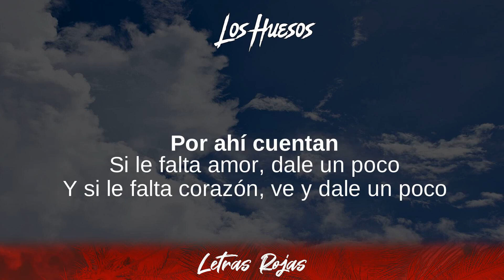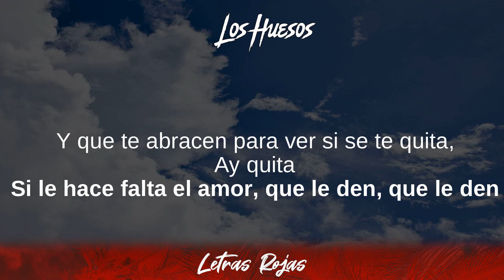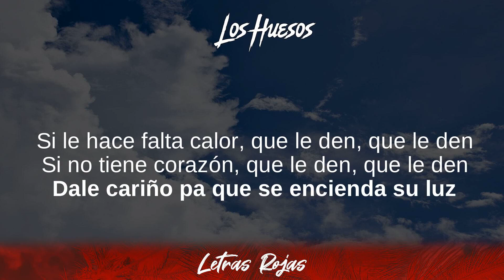Los Huesos - Dani Martin, Juanes (Letras / Lyrics)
Los Huesos - Dani Martin, Juanes Letras Lyrics Wing Lyrics
Pequeño - Los Huesos Dani Martin, Juanes Lyrics
Tibi gratias ago Signatores Wing Lyrics:

Pequeño, Por mí y por todos mis compañeros, Radio La Colifata Presenta: El Canto Del Loco,
16 Añitos, Mira la Vida, Mi Lamento

❥Wing Lyrics:
👉Own It - Stormzy & Ed Sheeran:

[Letra de "Mundo Paralelo" ft. Pedro Capó]

[Intro: Catalina García]
Tengo un perro viejo que no tiene raza
Me persiguió en la calle hasta mi casa
Aquí se quedó
Y estamos los dos saltando en una pata
Tengo un jardín pequeño que florece
Y me da pa' fumar cada seis meses
Yo no pido más
Es la vida que uno se merece

[Pre-Coro: Catalina García]
La cosa es sencilla, ver cómo el sol brilla
Correr sin zapatos, bañarme en la orilla
Bailar bajo la lluvia y el viento que me arrulla
¿Pa' qué otra boca si ya tengo a la tuya?

[Coro: Catalina García]
Tengo poco pero tengo todo lo que necesito
Para darme cariñito
Tengo poco en este mundo loco
Y aunque sea poquito mi mundo es bonito

[Verso 1: Catalina García & Pedro Capó, Ambos]
Yo vengo de la sucursal del cielo
Aquí lo que se cae lo paramos del suelo
Lo material es lo segundo
El amor es lo primero
Aquí la realidad parece un sueño
Aquí no hay reyes ni tampoco dueños
Se cultiva el canto con canciones (Con canciones)
Para alimentar los corazones

[Pre-Coro: Catalina García & Pedro Capó]
Correr sin zapatos, bañarse en la orilla
Bailar bajo la lluvia y el viento que me arrulla (Sí-í-í)

[Coro: Catalina García & Pedro Capó, Ambos]
Para darme cariñito
(Aunque sea poquitito; bonito, bonito)

[Verso 2: Pedro Capó, Pedro Capó & Catalina García]
Él no buscó na', ya yo encontré
Una sonrisa y una taza 'e café (Y una taza 'e café)
Para ser feliz no me hace falta dinero
Con poquitito puedo hacer lo que quiero
Tengo todo lo que necesito si es a tu ladito
Ya lo encontré, ya lo encontré

[Coro: Catalina García & Pedro Capó]
Tengo poco pero tengo todo lo que necesito (Tengo de todo; lo que necesito)
Para darme cariñito (Darme cariñito)
Tengo poco en este mundo loco (Tengo lo que quedó; huh-uh)
Tengo poco en este mundo loco (Bonito 'e verda, yeah)

[Outro: Pedro Capó & Catalina García]
Bonito, bonito
Mi mundo es bello
Y no me saque' de la onda que tengo
No me saque' de la onda
Ram-pam-pam-pam-pam-yeh
Tacita 'e café, y dímelo otra vez